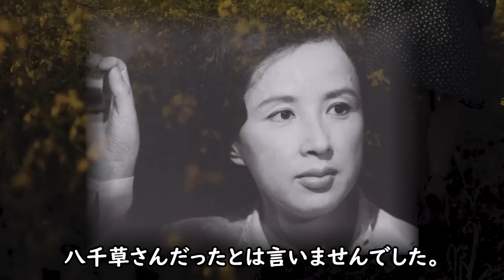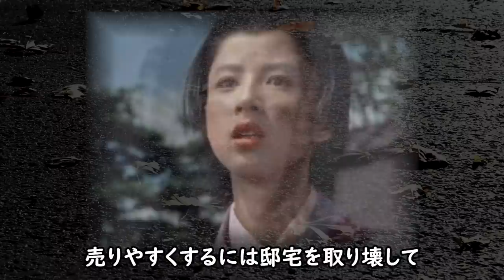八千草薫の夫の前妻に吐き捨てた言葉に震えが止まらない...山口百恵との確執の真相や遺産の現在に一同驚愕！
あなたはご存じでしょうか?
昭和を代表する大女優の八千草薫さん。
その上品な雰囲気からは想像すらできない
過去があったことを...
その驚愕の内容を紹介したいと思います。

八千草薫の夫の前妻に吐き捨てた言葉に震えが止まらない...